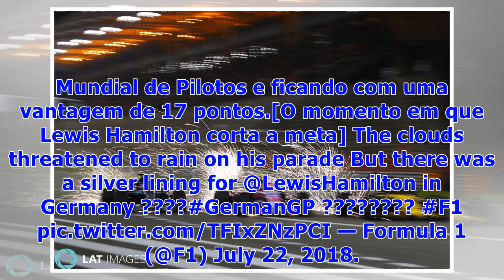☯Lewis Hamilton vence corrida épica em dia desastroso para Vettel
A qualificação não tinha corrido bem a Lewis Hamilton quando saiu de pista de Hockenheim com o seu Mercedes durante a primeira sessão de qualificação do Grande Prémio da Alemanha e ficou arredado da luta pela pole position. Pior: ficou-se apenas pelo 14.º lugar da grelha de partida. Mas as corridas de automóveis têm sempre surpresas. Sebastian Vettel, piloto alemão da Ferrari a correr em casa que partia da pole position,  até começou bem, destacando-se do pelotão com uma boa partida. Contudo, um...